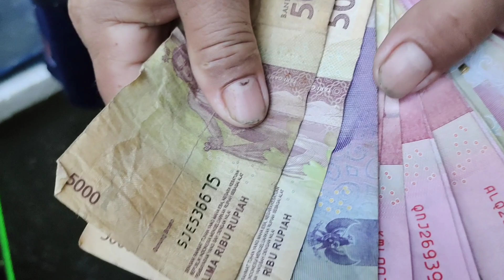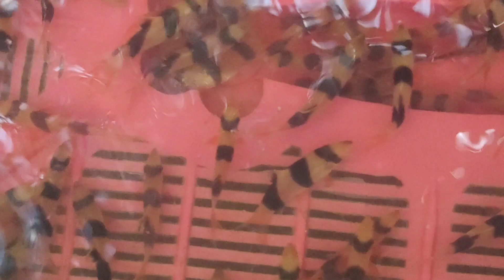Di kasongan, rami yang menangkap ikan hias panganten